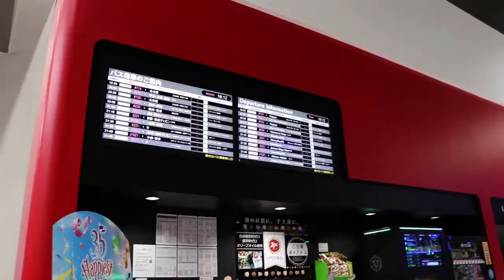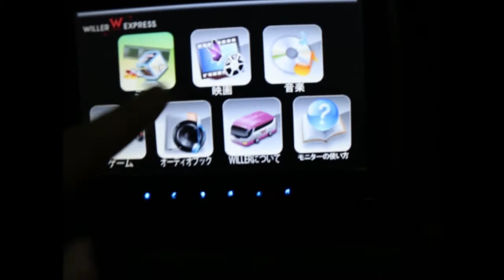WILLER Bus Terminal Osaka Umeda Travel Japan / 梅田バスターミナル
WILLER Bus Terminal Osaka Umeda is located in Umeda of Osaka, it is easy for anyone to get to the terminal from JR Osaka Station and each Umeda Station of Hankyu line and subway lines.

Umeda Sky Bldg. Tower East 1F, 1-1-88,
Oyodonaka, Kita-ku, Osaka,

【 うろうろ 】